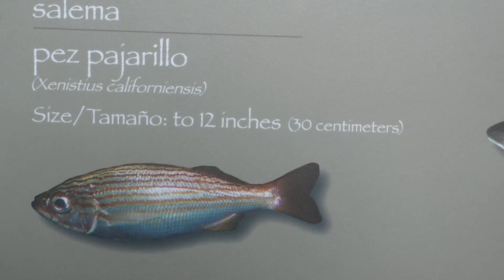Aquarium of the Pacific!! Long Beach, California